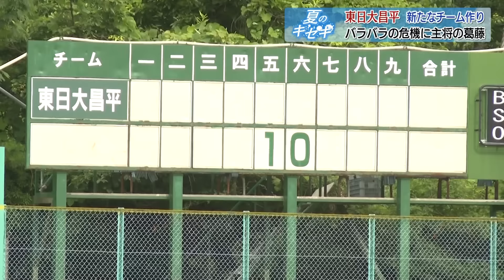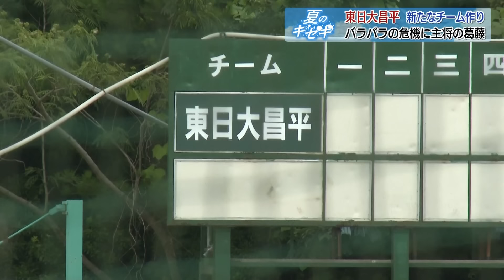【夏のキセキ2024/東日本国際大学附属昌平】新チーム始動に奔走するキャプテン【福島】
新監督の就任で体制が180度変わったというチーム。
葛藤しながらも新たなチーム作りに奔走したキャプテンに迫りました。